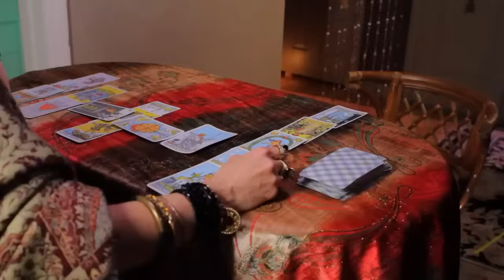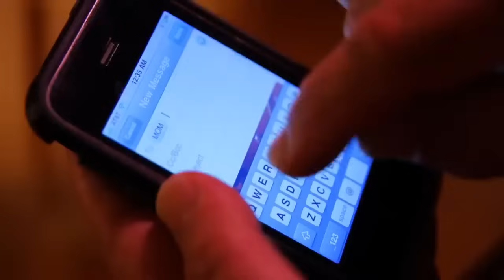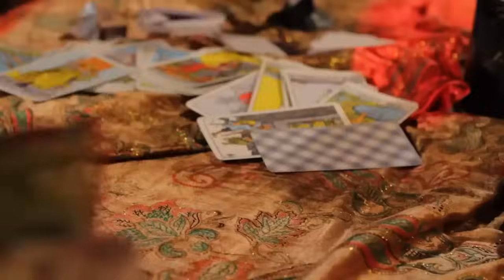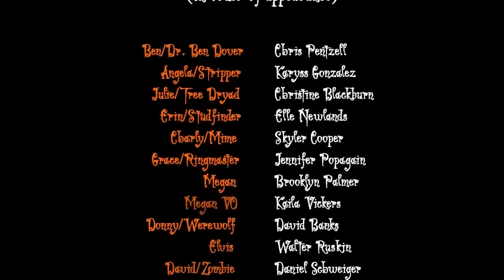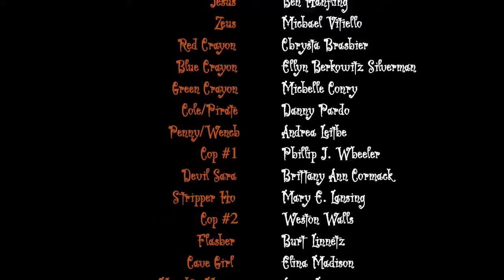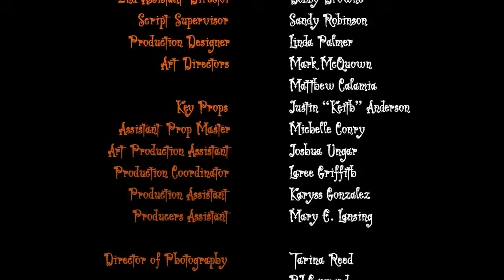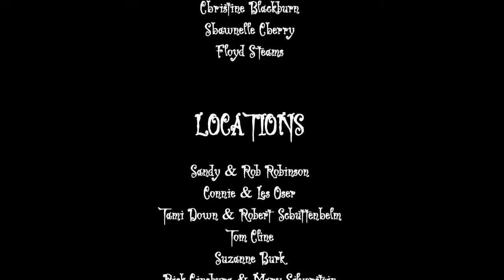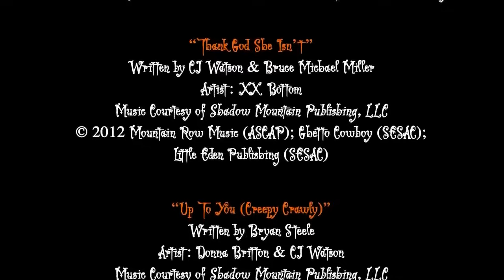Impreza Halloween | Cały film | Polski Lektor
Roczna impreza halloweenowa Bena i Julie ma wystrzelić w górę w skali Richtera, gdy ich samotna, wymagająca dziewczyna wciąga bezdomnego faceta, myśląc, że jest imprezowiczem, ponieważ ONA potrzebuje eskorty. Nie dość, że umawiała się ze wszystkimi, którzy tam byli; nieświadomie Ben zaprosił jej kulawego byłego chłopaka w nadziei, że ich połączy. Podczas gdy ona spędza noc, unikając swojego byłego i innych niepożądanych facetów, wchodzi w interakcje z barwną grupą imprezowiczów. Między znikającymi wróżbitami i przepełnionymi jacuzzi zastanawia się, czy prawdziwa miłość jest w ogóle możliwa. Ironia; jedyną osobą, do której czuje się najmniej pociągana, jest bezdomny mężczyzna!
[Halloween party]

🎥 Reżyseria: Linda Palmer
⭐ W rolach głównych: Elle Newlands, Frank Gangarossa, Chris Pentzell, Christine Blackburn, David Banks, Andrea Leithe, Danny Pardo, Skyler Cooper, Jennifer Popagain, Elina Madison, Anora Lyn, Rachel Sorsa, Daniel Schweiger, Karyss Gonzalez
🎞️ Gatunek: Komedie
🌎 Kraj: USA

Wszystkie filmy w Filmy po Polska posiadają legalną licencję do wyświetlania w serwisie YouTube udzieloną przez Blue Sky Media.